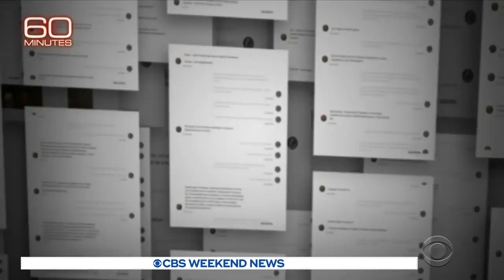Maria Butina gives first U.S. interview since being arrested and deported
The Russian agent accused of trying to infiltrate the NRA and other conservative organizations has given her first U.S. television interview since her arrest to Lesley Stahl of 60 Minutes. In 2018, Maria Butina pleaded guilty to acting as a foreign agent. She spent 15 months behind bars before being deported.